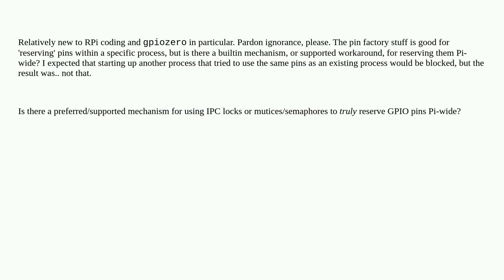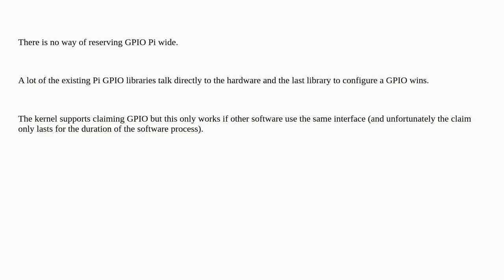Raspberrypi: Reserving/locking pins between processes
Reserving/locking pins between processes

A special thanks goes out to the community

  gpiozero